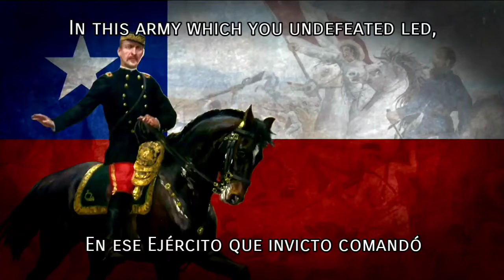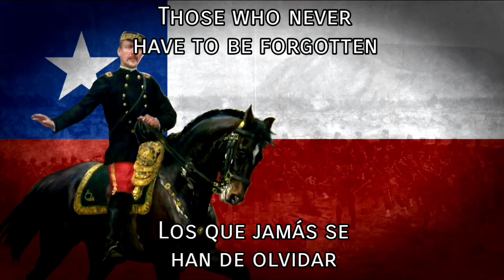Adiós a Baquedano - Goodbye to Baquedano (Chilean Song in memory of General Baquedano)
🇪🇸• Don Manuel Baquedano fue un soldado y político chileno, quien sirvió como comandante en jefe del Ejército durante la guerra del Pacífico, fue brevemente presidente de Chile durante la Guerra Civil de 1891.

🇬🇧• Don Manuel Baquedano was a Chilean soldier and politician, who served as Commander-in-Chief of the Army during the War of the Pacific, and was briefly President of Chile during the Civil War of 1891.

-Lyrics:

Adiós mi general, adiós
Se pierde en lontananza el sol
Y con el último redoble del tambor
Se escucha aún el eco de su voz
Quiero cerrar filas otra vez
En ese Ejército que invicto comandó
Y que mil glorias a la patria le entregó

La página que hoy día se cerró
Se abre allá en la historia,
como ráfagas de sol
justo en el umbral donde se encuentran los valientes,
los que se atreven
Los que jamás se han de olvidar

El grito que en Chorrillos se escuchó ¡Viva Baquedano vencedor!
Y que del pecho del soldado se escapó
Solo soy un ciudadano más
Que deudor de su grandeza y sencillez Hoy vino a despedirlo Don Manuel

Justo en el umbral donde se encuentran
Los valientes, los que se atreven